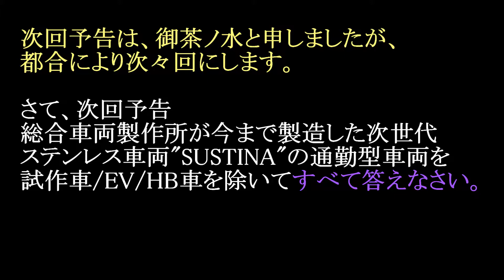รถนำเที่ยว 909 ข้ามสะพานแควใหญ่ クウェー川鉄橋を渡るホリデー快速 (2018 ver.)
แว็บๆ ไปเที่ยวเมืองกาญจน์ก็ไปเจอรถดีเซลรางนำเที่ยวสายน้ำตกพอดี
เลยขอแวะไปดูสะพานข้ามแม่น้ำแควอีกครั้งในรอบ 4ปีครับ
クウェー川鉄橋を渡るホリデー快速 (2018 ver.)